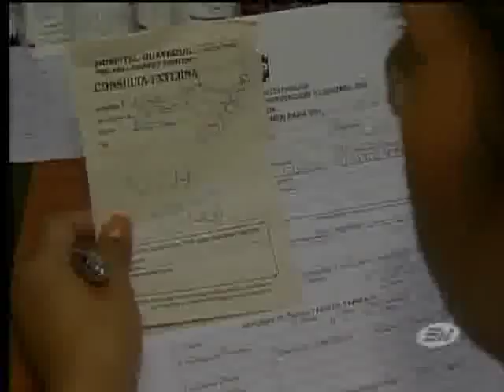En Ecuador cerca de 20 mil personas padecen de VIH.